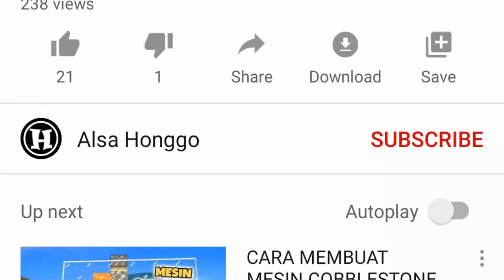YANG HARUS KAMU TAHU TENTANG DIAMOND DI MINECRAFT | TUTORIAL MINECRAFT INDONESIA | ALSA HONGGO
PADA VIDEO TUTORIAL MINECRAFT INDONESIA KALI INI, KITA BAKALAN NGEBAHAS TENTANG YANG HARUS KAMU TAHU TENTANG DIAMOND DI MINECRAFT.

PHOTO :
Attribution: Stepanovas (Stapanov Alexander). Timestamp at the bottom right was removed by Michiel Sikma in 2006.